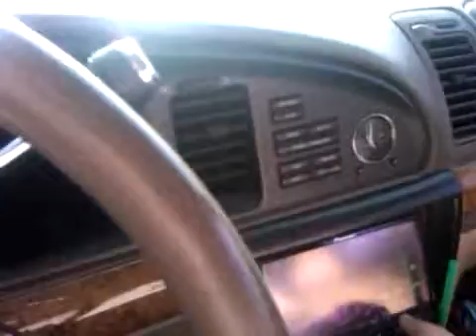Demo At Wal-Mart Throwing *Lil Wayne - Pump That Bass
heres another day time video as promised. I honestly though it was going to get kicked out.. but i didnt.. YAY ME! Next time i will try harder.. i had the amp and sub's properly tuned up, but when i was at the shop they showed me how my boxes are falling apart haha good thing they were cheapies off ebay huh? anyway they are going to be building my box in my trunk soon.. i just need the time off because this is my every day driver :)